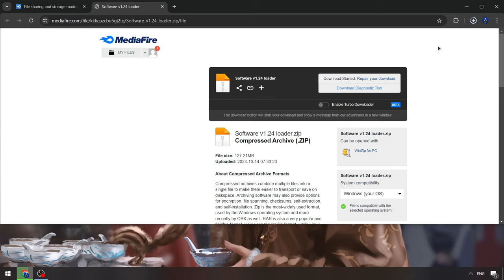Blox Fruits Script Menu [Keyless] | Blox Fruits Executor [2024] | Blox Fruits Script [Download FREE]